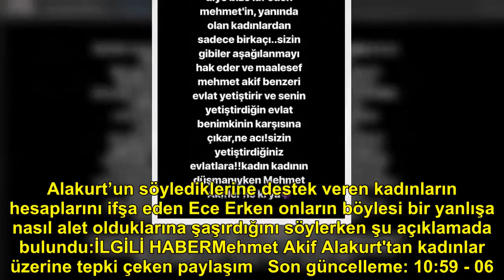Ece Erken: Mehmet Akif denen hıyara…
Erken, sunuculuğunu yaptığı magazin programında Türk kadınları hakkında aşağılayıcı ifadeler kullanan eski oyuncu Mehmet Akif Alakurt’la ilgili bir haber sunmuş ve Alakurt’un yaptığı açıklamaların özellikle sosyal medyada ve sanat camiasında yarattığı infialin ne kadar büyük olduğunu göstermişti. Erken, Alakurt’un Türk kadınları hakkında kullandığı şu ifadeleri seyircisine ulaştırmıştı: Erken, program sonrasında ağır bir şekilde eleştirdikleri Alakurt hakkında övgü dolu mesajlar atan ve onu eleştirdikleri için kendisine tepki gösteren hemcinslerine açtı ağzını yumdu gözünü. Alakurt’un söylediklerine destek veren kadınların hesaplarını ifşa eden Ece Erken onların böylesi bir yanlışa nasıl alet olduklarına şaşırdığını söylerken şu açıklamada bulundu:İLGİLİ HABERMehmet Akif Alakurt'tan kadınlar üzerine tepki çeken paylaşım Son güncelleme: 10:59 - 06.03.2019 EceErkenMehmetAkif, denen, hıyara…, Ece Erken Mehmet Akif, denen, hıyara…,